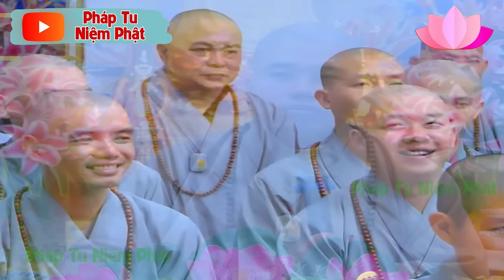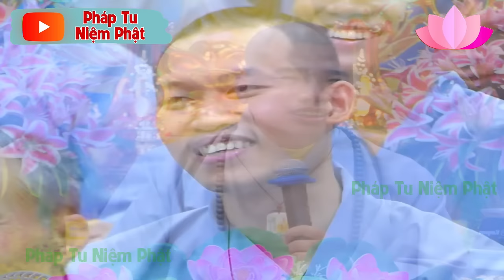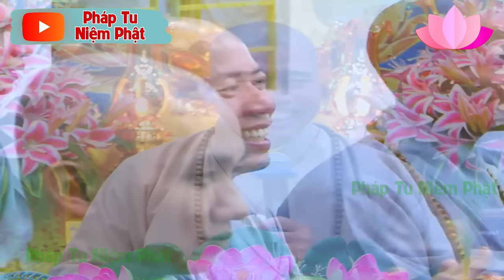TIỀN CHẤT NHƯ NÚI MÀ KHÔNG BIẾT ĐIỀU NÀY - CÓ NGÀY TRẮNG TAY - THẦY THÍCH NHUẬN ĐỨC